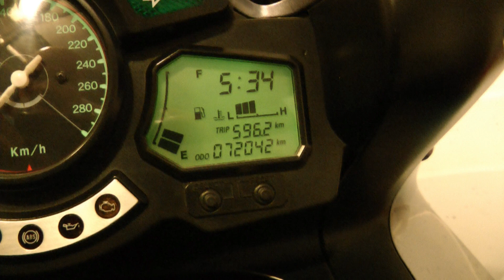Rondje Francorchamps met de FJR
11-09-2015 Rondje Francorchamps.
Ingekorte route, start om 09.15 uur, terug om 17.30 uur, 600 km.
Was prachtig weer, rond de 22 graden.